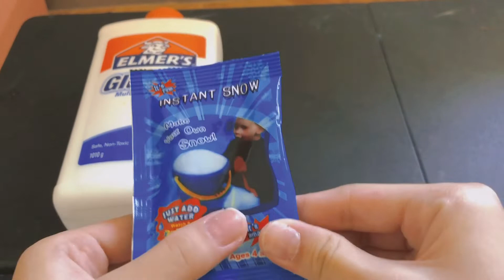HOW TO MAKE PASTEL CLOUD SLIME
Hope you Enjoy watching mga loveess,